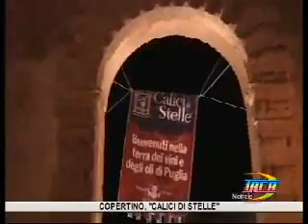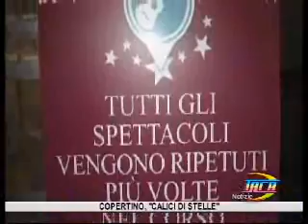TRCB 13 AGOSTO 2013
Festa grande per gli enoturisti a Copertino con Calici di Stelle